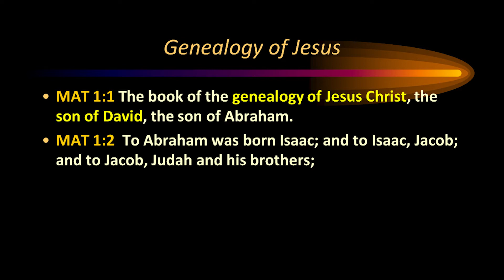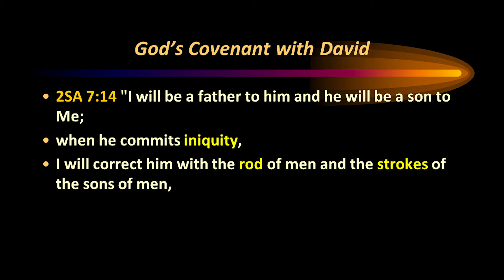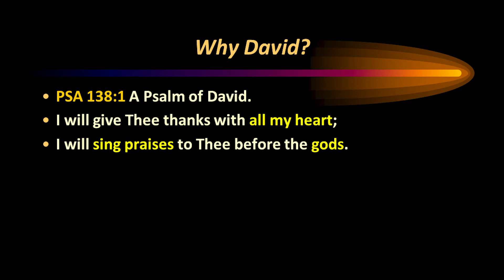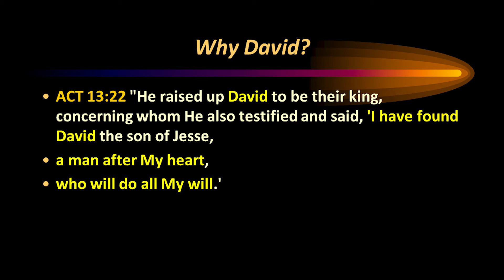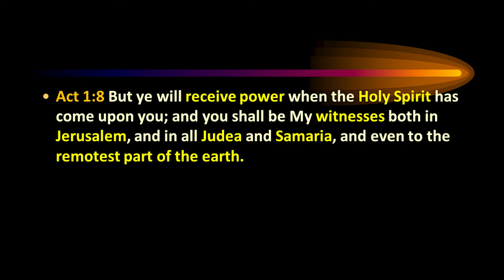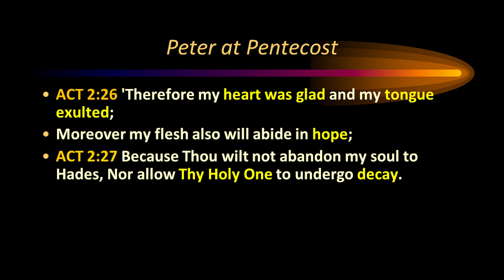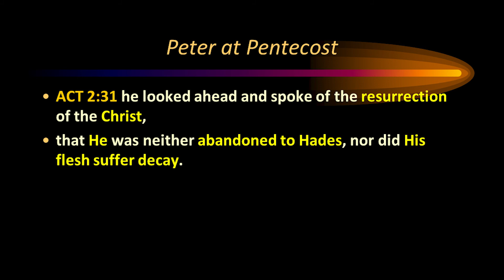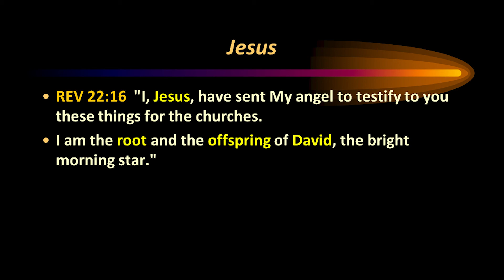Davidic Covenant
Come listen to Pastor Foglio's teaching on "The Davidic Covenant".